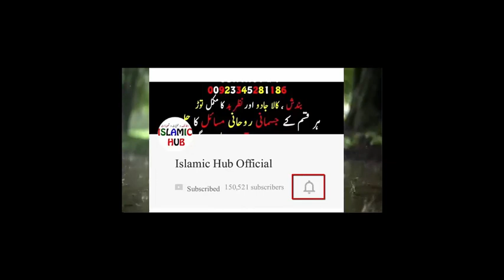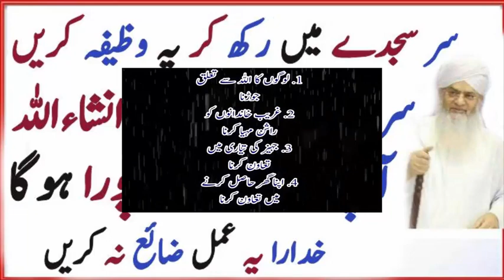Kisi Se Apni Baat Manwany Ka Wazifa | Har Hajat Har Murad Puri | Har Dua Qabool Ho Gi | Amal